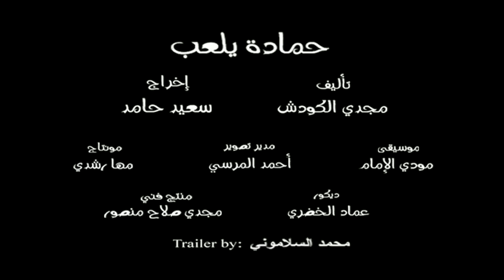Hamada Yela'ab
Trailer